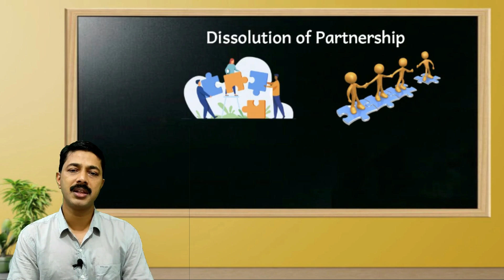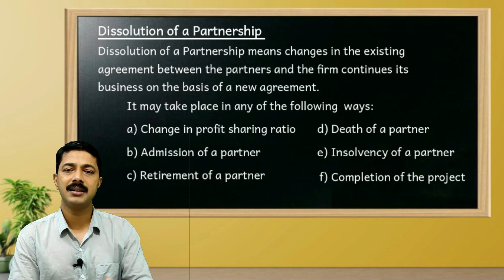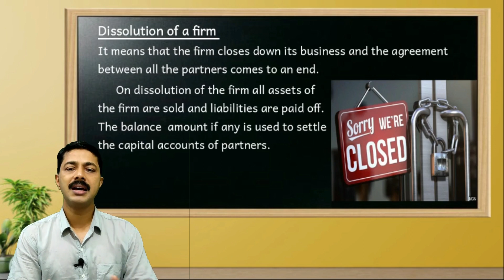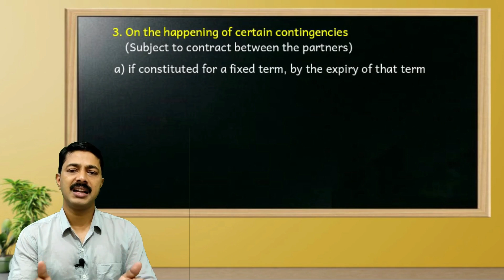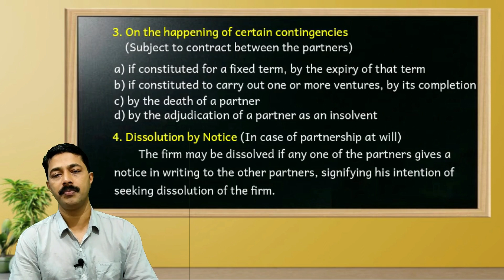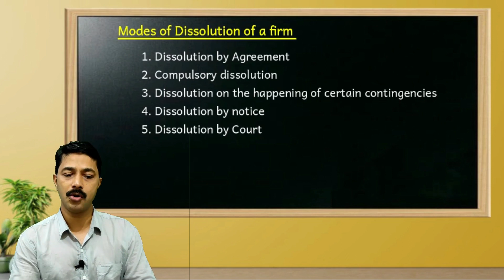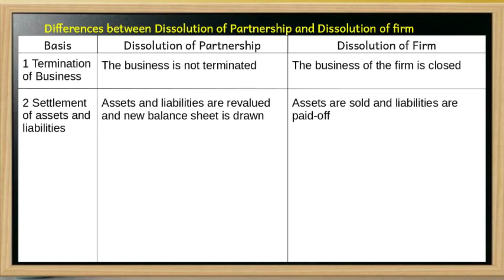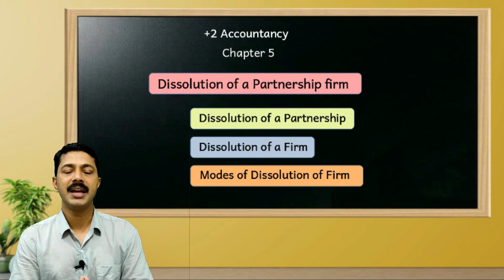+2 Accountancy 5.1 | Dissolution of Partnership firm | Modes of Dissolution.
+2 Accountancy | Chapter 5 | Dissolution of Partnership firm | Dissolution of Partnership | Dissolution of Firm | Modes of Dissolution | Differences between Dissolution of Partnership and Dissolution of firm

Chapter 4 Reconstitution Partnership - Retirement and death of a Partner

Prepared By
Saiddalavi P
M.com, MBA, B.ed, NET